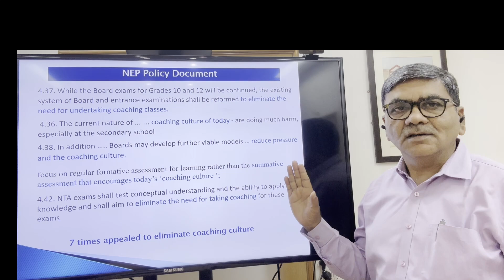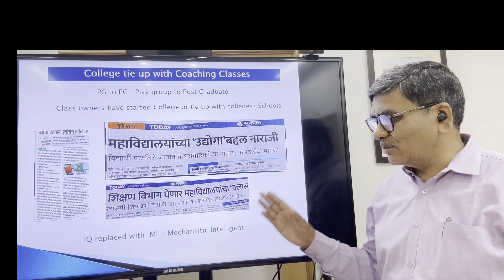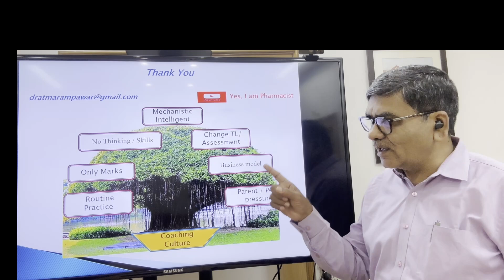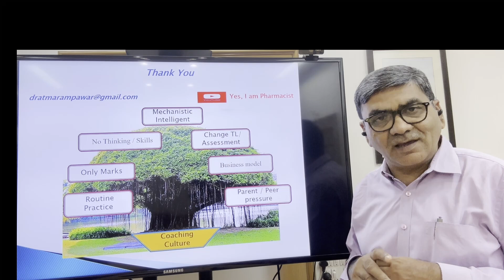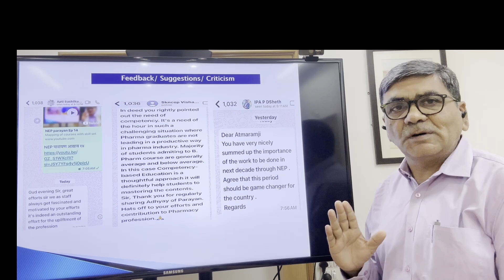NEP ADHYAY 20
coaching class culture